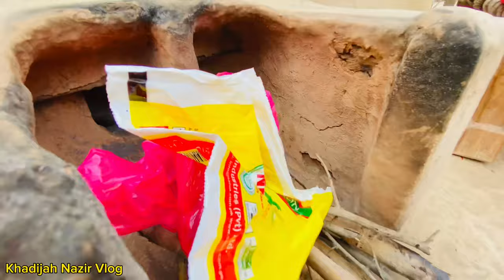Hum ne aaj Panaya aalu pulao Recipe l Khadijah Nazir vlog